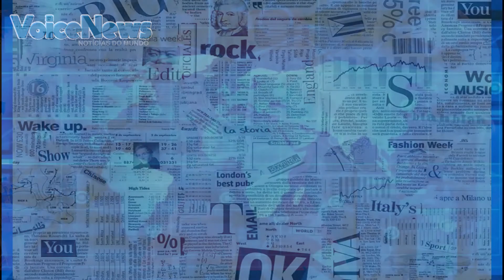Homem-Aranha 3 é como Vingadores: Ultimato, compara diretor.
Homem-Aranha: Sem Volta Para Casa, terceiro filme solo do herói estrelado por Tom Holland, promete ser tão ambicioso e ousado quanto Vingadores: Ultimato.